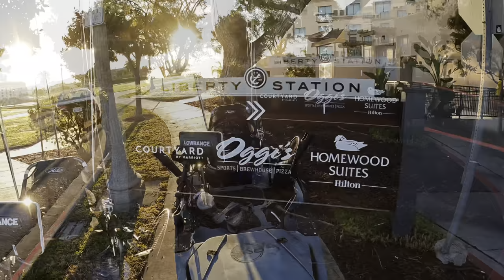￼Liberty Station San Diego Kayak Fishing